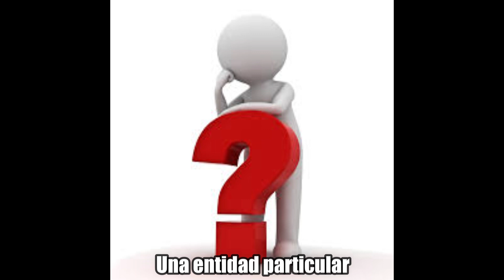MANUELO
Buon anno signori